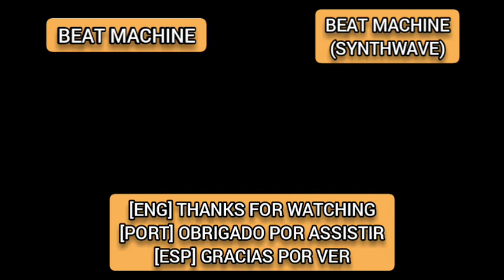Moonlight | Beat Machine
{ TAGS }

》Duração do vídeo/Video runtime: 2:44

》Aplicativo/APP: Beat Machine

》Soundpack criado por/Soundpack created by: Uminate

》BPM: 100